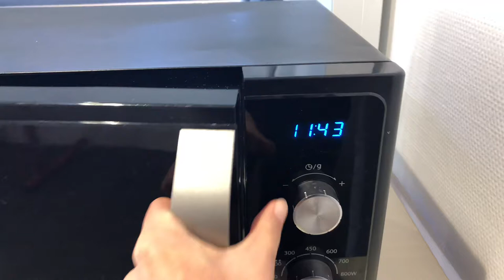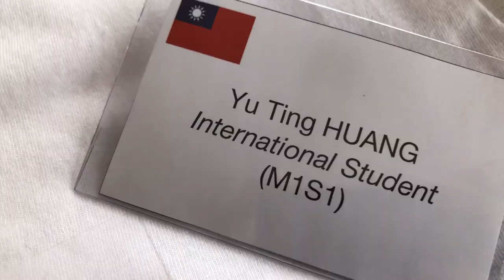Vlog#04_International fair_台灣珍珠奶茶來啦 / Taiwan bubble milk-tea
學校辦了一個international fair
每個國家的學生都會準備自己家鄉的料理

而我們呢就準備了珍珠奶茶～～
雖然沒有迷客夏或清心的好吃
但還是有收到好評的😆

對於許多第一次嘗試的外國人
有些覺得超詭異
有些覺得很surprise
也有些覺得超讚的

還去串了兩個門子
可惜沒能每個攤位都逛到
因為一直在倒珍奶🤣

🎵Music / Bensound_Summer